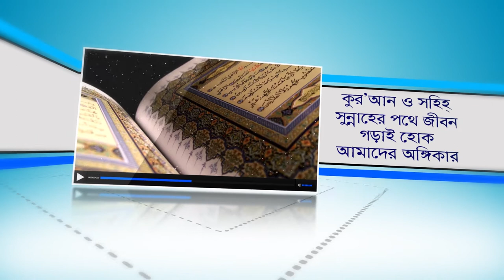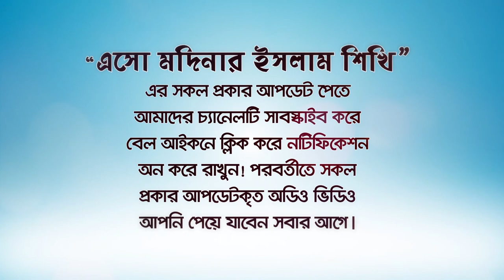২টি বিদআত দিয়ে যাদের নামাজ শুরু হয়! (Bid'at in prayers) BANGLA LECTURE by Rafiq Bin Lokman Madani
২টি বিদআত দিয়ে যাদের নামাজ শুরু হয়! (Bid'at in prayers)
নাওয়াইতু পড়ে নামাজ পড়া বিদআত!
জায়নামাজ পাকের কোন দোয়া নেই!
দুই বিদআত দিয়ে নামাজ শুরু করা থেকে সাবধান!
এই বিষয়ে বিস্তারিত জানতে ভিডিওটি নিজে দেখুন বন্ধুদের শেয়ার করুন
 BANGLA WAZ Bangla lecture by By Rafiq Bin Lokman Madani ,